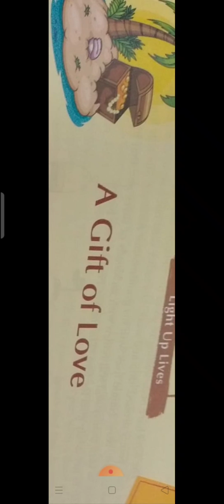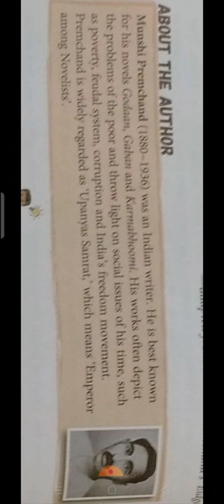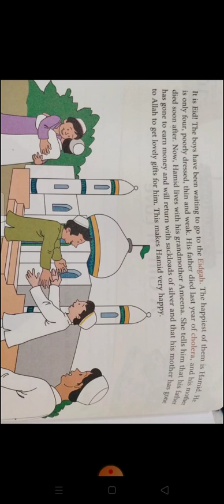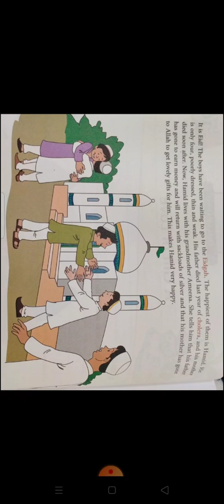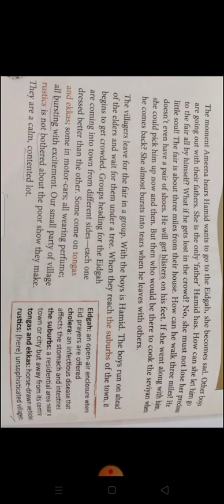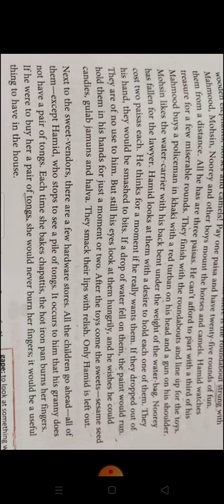class 7 lesson 10 part 1